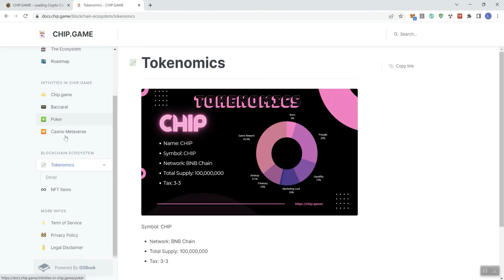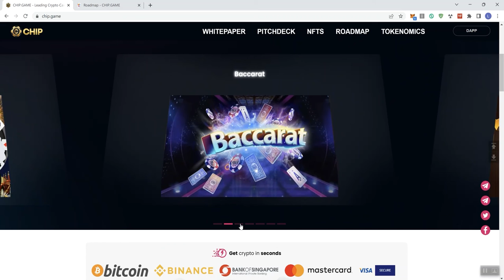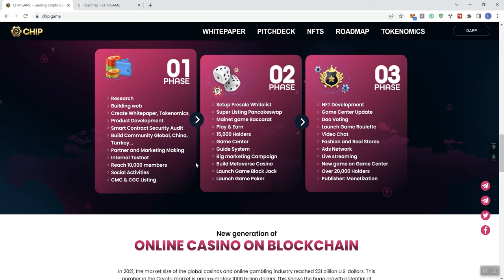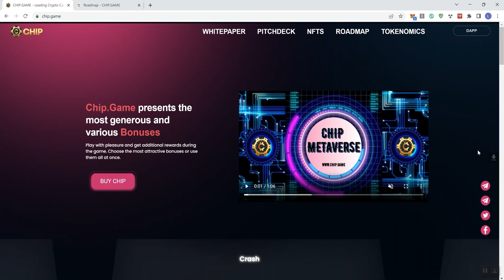Chip Game Crypto Token Review